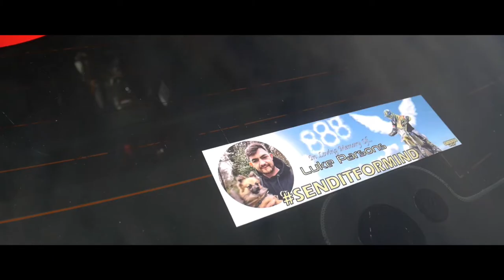Garage 500 // DLGB Round 4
Check out this video we put together for the guys at Garage 500 of Drift League GB Round 4 at Pembrey Circuit